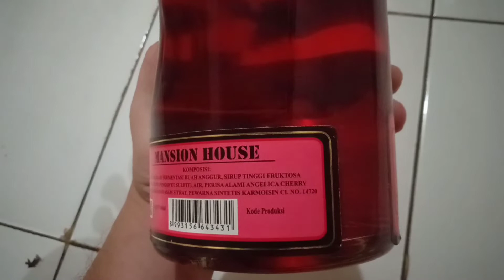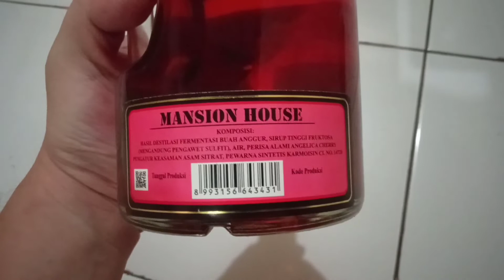Mansion House Cherry Brandy liquer review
Mansion House 🍒 Brandy.